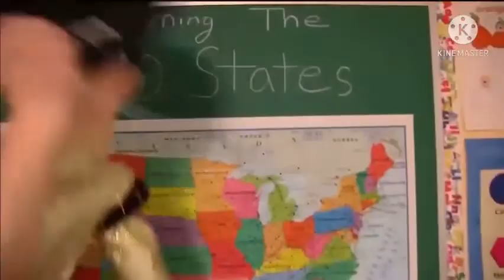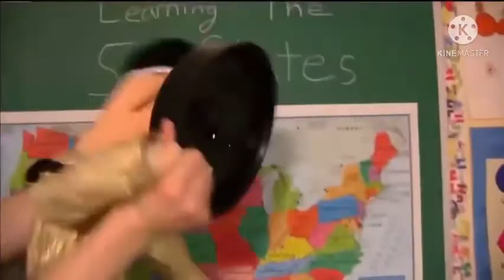Commentaries #75 Caillou Salutes on Peppa Pig And Gets Grounded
Oh what is this VinnineThePlayStationFan5000 made a video were Caillou salutes on my favorite show and gets grounded VERY STUPID TO GET GROUNDED.